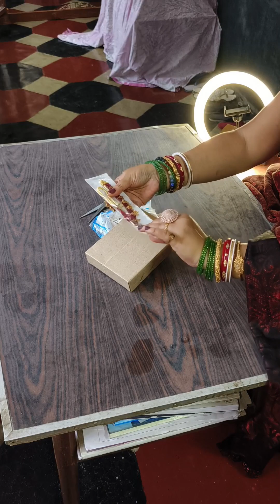Unwrapping Pure Joy: A Delightful Surprise Inside! Don't miss the end.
Step into a world brimming with pure delight and boundless excitement! 🌟 Join us on this enchanting unboxing voyage as we unveil the hidden treasures nestled within this enigmatic package. 🎁 Brace yourselves to be spellbound by the allure of innovation and beauty that lie ahead.

In this captivating video, we're set to unwrap and explore a selection of extraordinary products that promise to infuse your day with boundless joy. As we lift the lid, you'll be entranced by the impeccable quality, ingenious design, and remarkable functionality of these precious gems. ✨

From state-of-the-art gadgets to opulent surprises, this unboxing ceremony is a jubilation of happiness and revelation. 🎉

We extend our heartfelt gratitude for being a cherished part of this delightful odyssey with us. Your unwavering support is our guiding star! 🙏💕